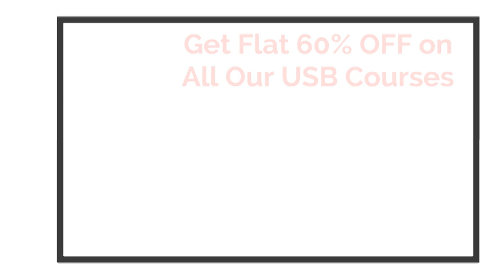Nucleon Presents Diwali MEGA Discount Offer!!